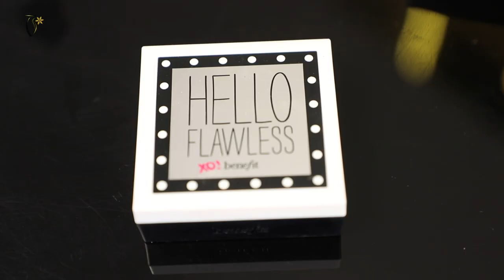Makeup Tutorial by Rayanch | ميكب توتوريال مع ريانش